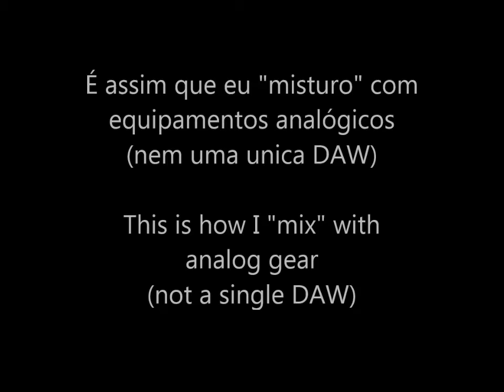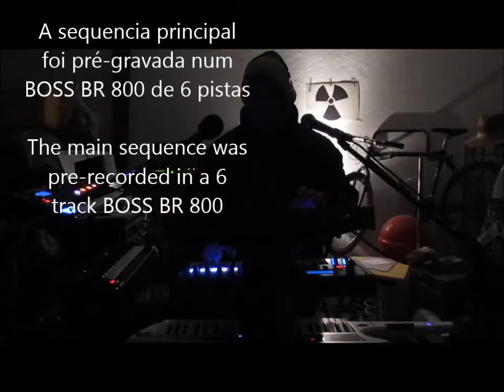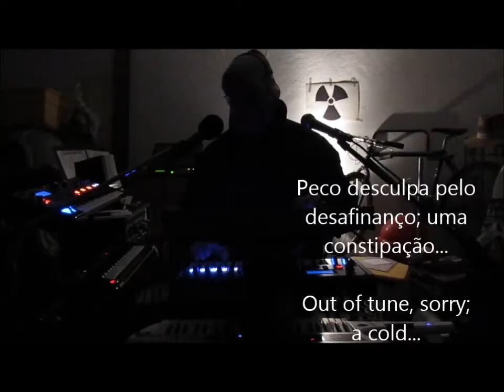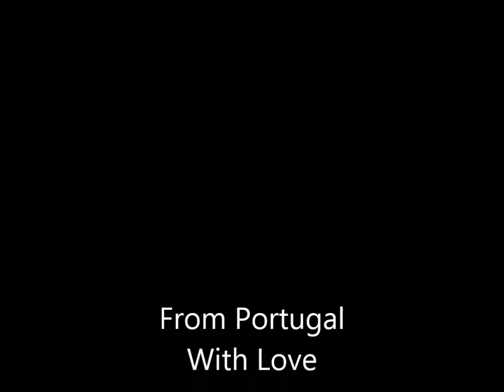Men and Machines (M n`Ms): "RADIOACTIVITY” (live by Paulo Andrade)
Meet the Portugal Mixtake YouTube channel and therefore the man who`s responsable for these videos... :-) / Conheçam o canal Portugal Mixtake do YouTube e, dessa forma o homem responsável por estes vídeos… :-)

Youtube Portugal Mixtake ( all the vídeos! / todos os vídeos! )

and also / e também live on Tidal! live on Deezer! live on Napster! live on Amazon! live on iTunes! live on Spotify!

To support the artists buying on Napster / Para apoiar os artistas comprando na Napster